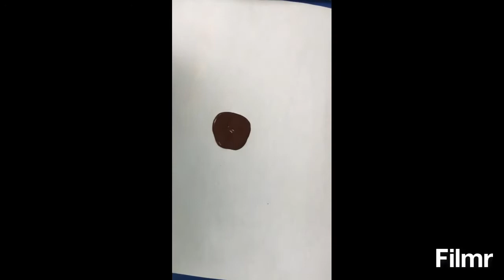CHD- Partes de las Plantas: Flor